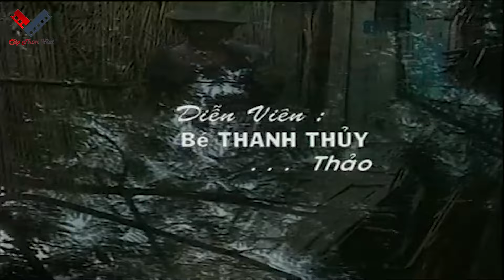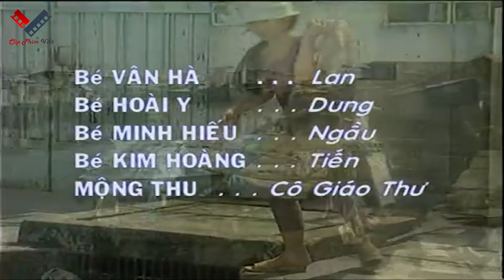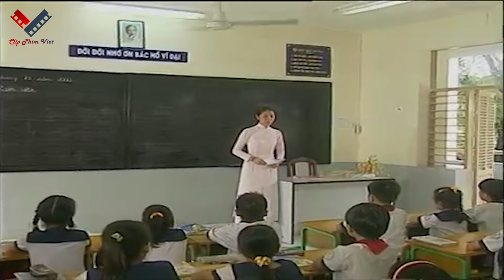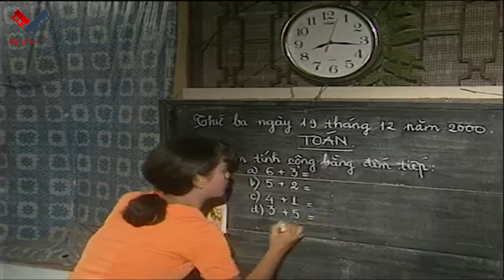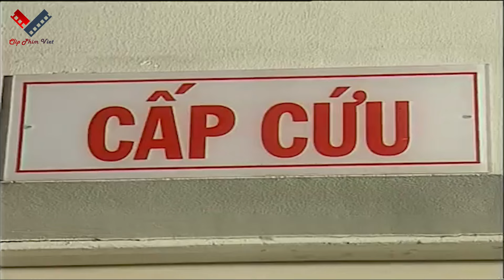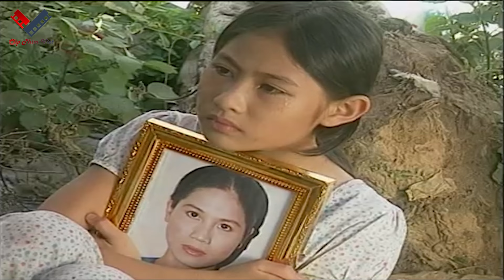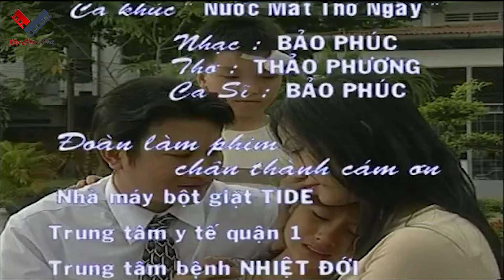Nước Mắt Thơ Ngây | Phim Lẻ Việt Nam Xưa Cực Hay